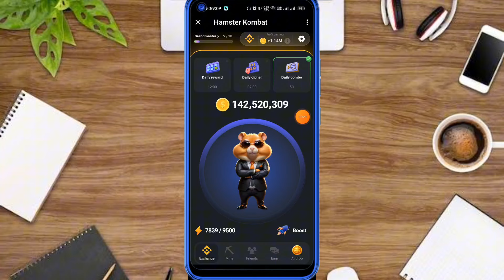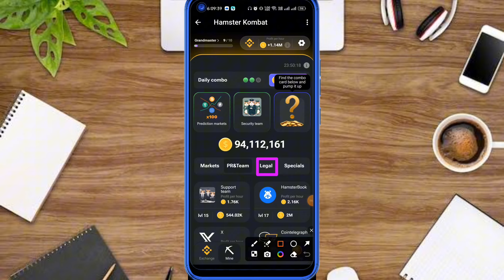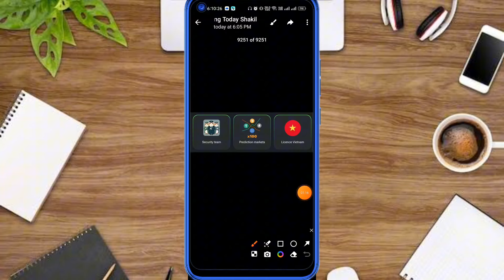👉hamster kombat daily combo 23 JUN । hamster kombat daily combo card । hamster kombat New Update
🔈Contact in case of any need🥰
About video→ Earn Money Online Tutorials Best Online Earnings Tutorials How To Make Money Make Money App Earn Money Online Make Money Online Airdrop ✔

⏩লাইক কমেন্ট এবং শেয়ার করুন🌼
🌹সবাই ভালো থাকুন আমাদের সাথে থাকার জন্য ধন্যবাদ🌹